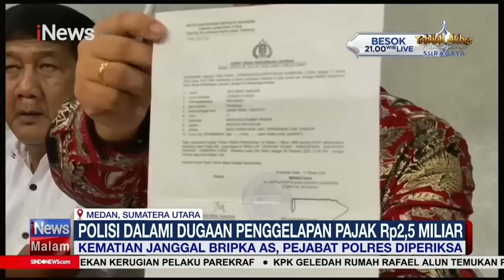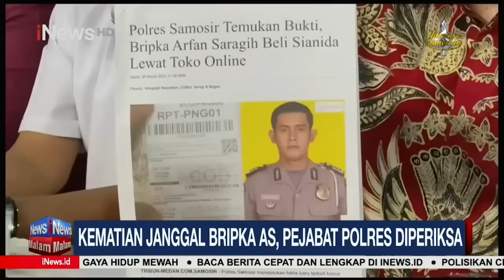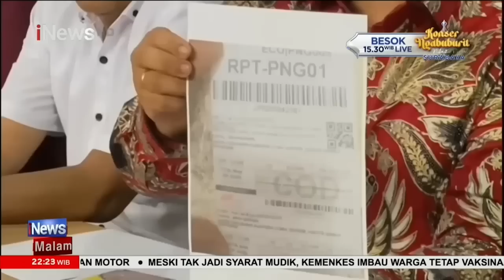iNews Malam 31 Maret 2023 Segmen 1